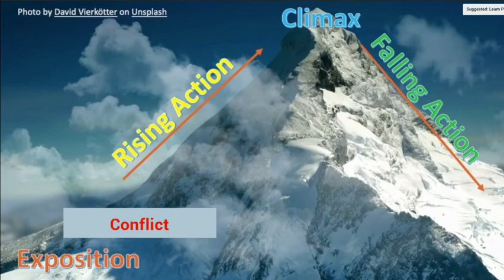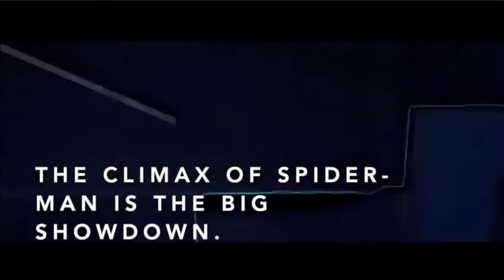What is plot structure?